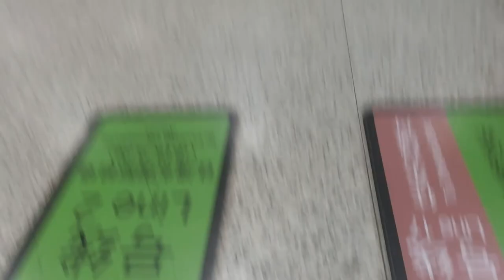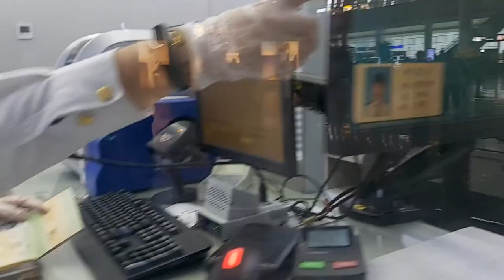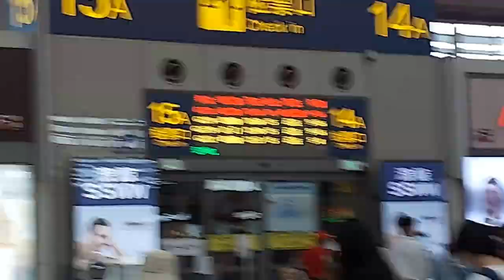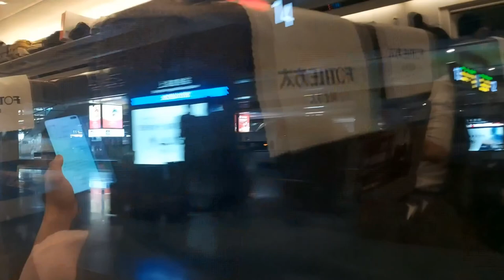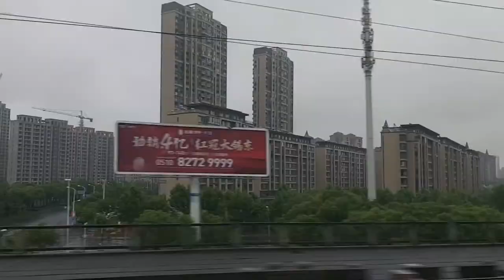What happened during my trip from Shanghai to Nanjing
High speed train in China, from Shanghai Honqiao Railway station to Nanjing South Railway station. During covid 19 pandemic travelling in China takes alot. To travel especially from one city to another entails a lot. Travelling from Shanghai homgqiao railway station to nanjing south railway station.